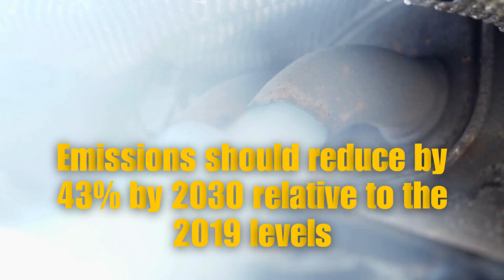WSDS 2025: World Sustainable Development Summit || 5-7 March 2025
The world is falling behind in achieving sustainable development goals. A recent progress report reveals that of the 169 targets, only 14% are on track, while 20% lack sufficient tracking. Alarmingly, 14% show regression in critical areas such as hunger, education, employment, and the environment. The first global stocktake underscores the urgency, indicating that emissions must drop by 43% by 2030 to meet temperature targets. However, current national commitments deliver only a 2% reduction, exposing significant gaps in action and data.

Accelerating progress on sustainable development and climate solutions is imperative, and partnerships are central to this effort. The upcoming World Sustainable Development Summit (WSDS), themed ‘Partnerships for Accelerating Sustainable Development and Climate Solutions,’ will take place from 5th to 7th March 2025.